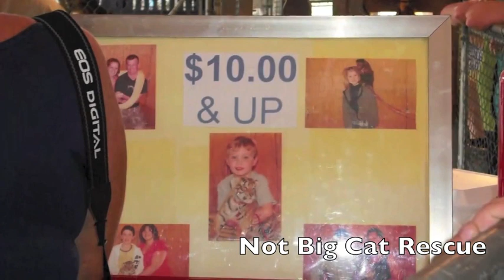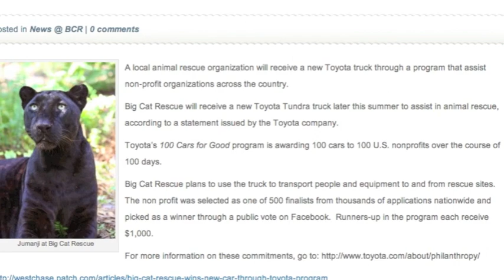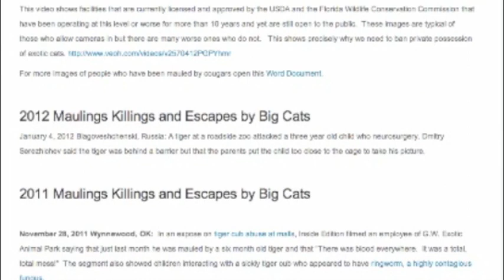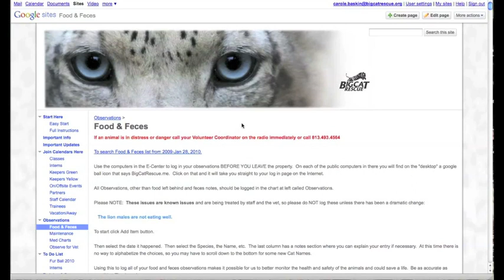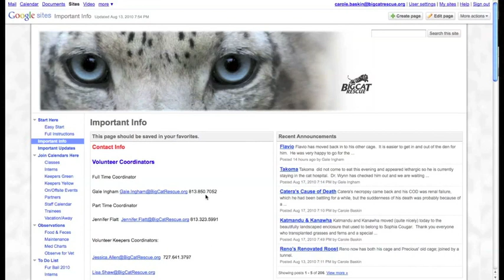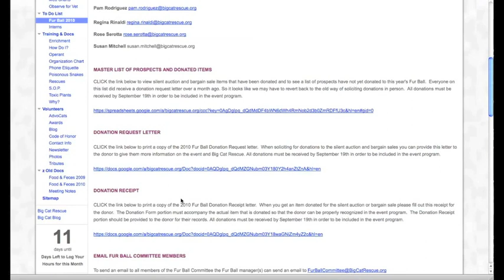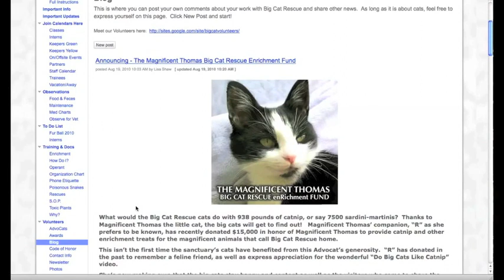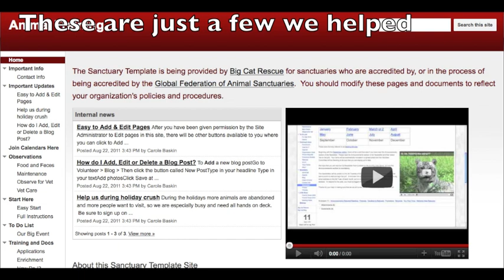2012 About Big Cat Rescue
This video covers all aspects of what makes Big Cat Rescue a world class sanctuary. It includes our mission, celebrity endorsements, being in the press more than 1000 times, holding the highest ratings given to any animal group by Charity Navigator, tens of thousands of supporters, media views that are in the tens of millions, our finances, transparency and how we train and retain volunteers.  We share all of the killings, maulings and escapes as well as information on what animal lovers can do to protect lions, tigers and other exotic cats.